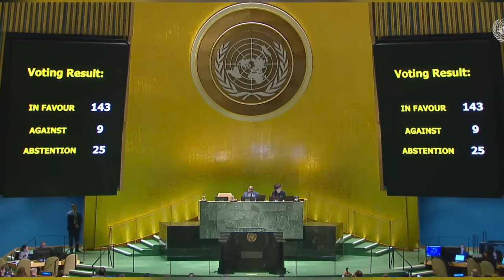መራሕቲ ቻይናን ሩስያን ኣብ ኣስመራ ክራኸቡ ኤርትራ ንፍልስጤም ድጋፍ ሂባ